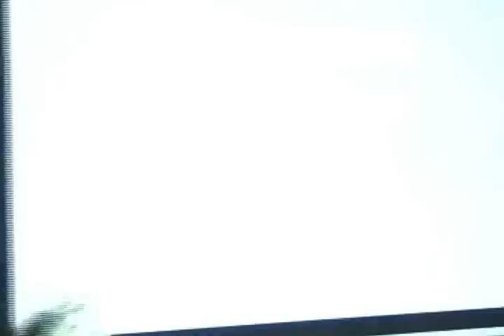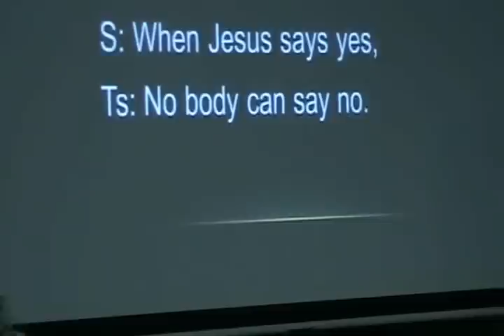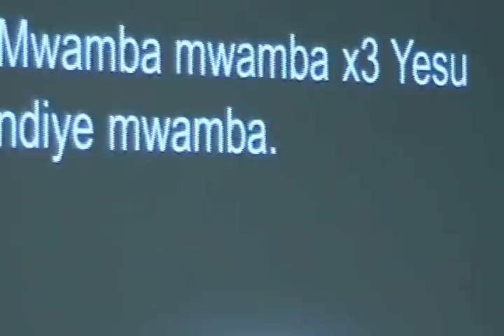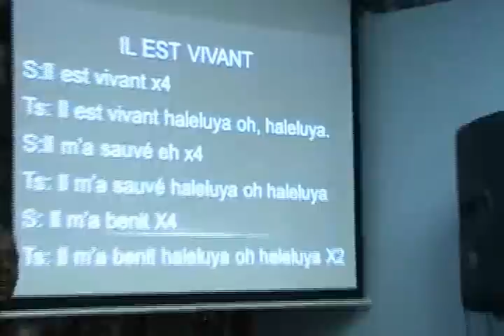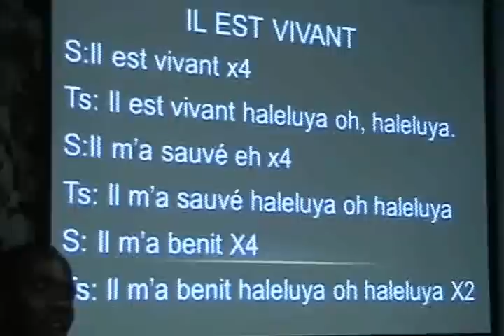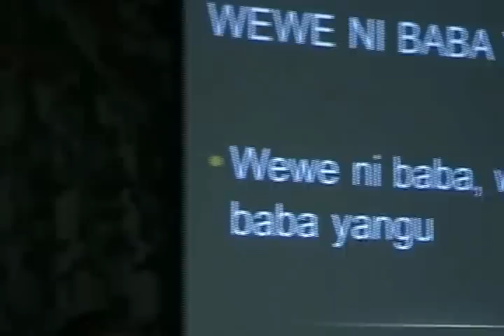No one to say no when He says Yes - Praise and Worship CEP Ottawa - Gatineau - Israel and Team.mp4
CEPOG Contacts

Communauté  Église  de  Pentecôte
Ottawa  et Gatineau
270 Durocher, St. Ottawa, ON